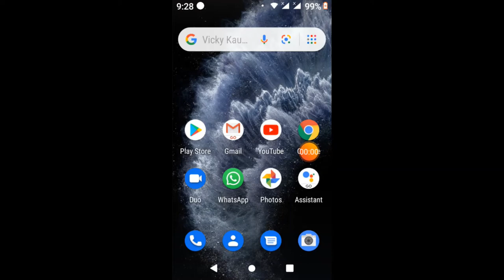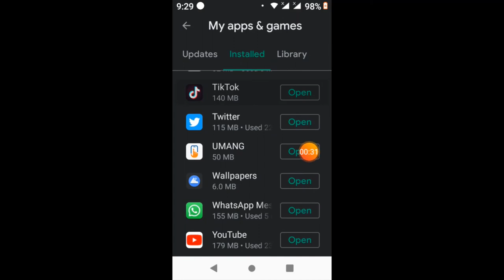Cleaning My Phone in 2 ways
Thanks for watching the video please subscribe to my channel and click on the bell icon for more uploads and like the video share the video comment on it ok bye

Create And Editing by Atif